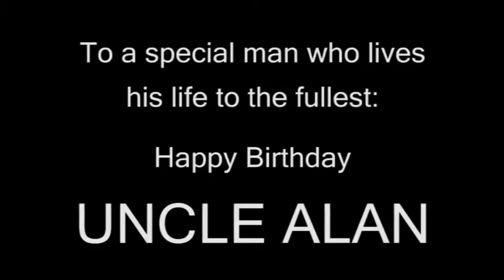Alan Gould in Hong Kong 2004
Alan and Adele Gould's visit to Hong Kong in 2004. This film was made to commemorate Alan's 80th Birthday in 2004.